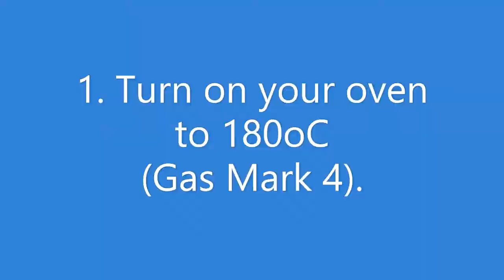Cub Club - Cake Making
Somerset Libraries presents: Cub Club - Cake Making.